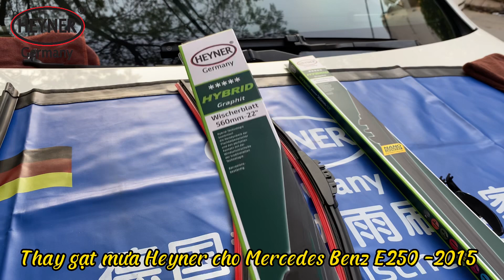Thay gạt mưa Heyner cho Mercedes Benz E250-2015 kích thước 22&22inch Adapter Side Lock